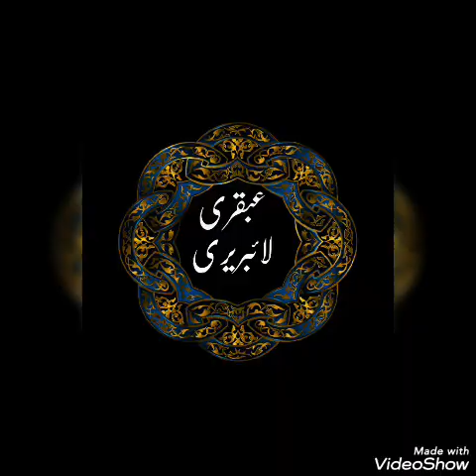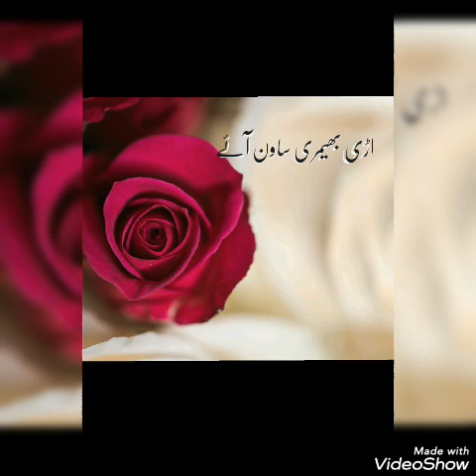Muhhabat ka wazifa /pyar ka wazifa/Shoher ko kabu karny ka wazifa/Ubqari|Wazifa for love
As'slaam O Alaikum
Well come to my channel Ubqari library !

 Ap ko is video main muhabbat ka nihayat azmoda aur powerfull wazifa for love amal mily ga jo  Muhabbat ka wazifa hai
shuhar ki muhabbat k liye wazifa
wazifa for love Ubqari yaqeen  k sath amal kijiye aur duaon main yaad rakhiye ga

Other searching
Ubqari
Ubqari wazaif
Ubqari trust
Ubqari Knowledge
Ubqari Spiritual Lectures ubqarispirituallectures
Ubqari Totkay
Ubqari Totkay
Ubqari English Official
UbqariEnglishOfficial
Ubqari Magazine
ubqari_magazine